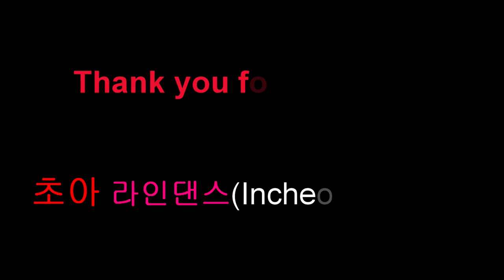[매력적인 쉬운 중급] Historia De Un Amor line dance ㅣ Tutorial l 히스토리아 데 운 아모르 스텝설명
이제 대세는 라인댄스다~~!!! 남녀노소 함께 때로는 혼자서도 즐길수 있는 국민댄스 라인댄스 ~~~

Historia De Un Amor  (1 tTag , 3 Restarts)

Choreo: Nini (INA) & Duma Kristina S (INA) - March 2021

ChoA linedance(초아라인댄스)
라인댄스퀸코리아협회 인천연수지부

(10인이상  출강 문의 )

지도자 자격증반 모집 (시니어, 일반2급 ,일반1급)
라인댄스 초급반 모집
라인댄스 중급반 모집
직장인 저녁반 모집
일반인 동호회 모집
크리스찬 워쉽 동호회 모집